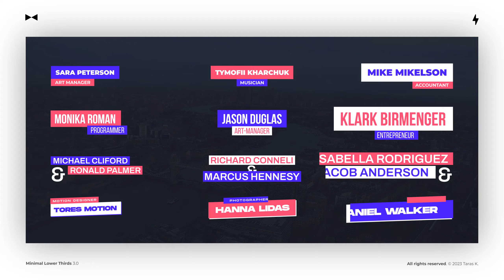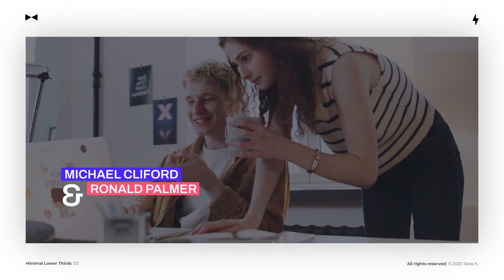Minimal Lower Thirds 4.0 | Adobe Premiere Pro Template